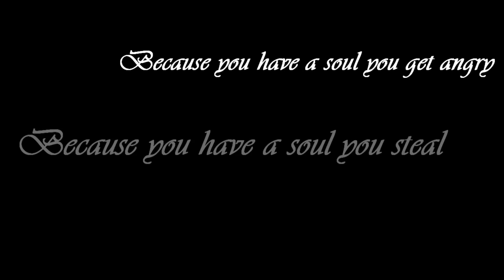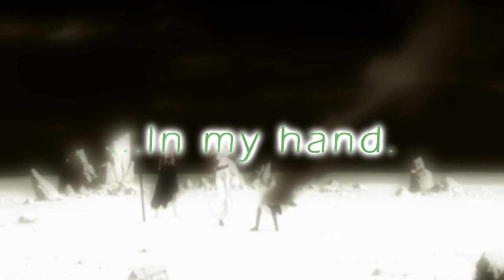[BOTH]○Promise Me, Hime//UlquiHime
--SPOILERS IF YOU HAVEN'T WATCHED EP 272--

Ahh... sad face, this didn't turn out too good :(
i didn't use any textures or whatever, so it looks boring Dx
sorry dears, i know you guys expected better...

I've been waiting for that hand scene for months just so I could makes this!
-bangs head on desk-
cried my eyes out when I saw it, but it was worth it. It was beautiful. When I heard Ulquiorra final thoughts on the heart I had an ubber fangirlgasm XD lol